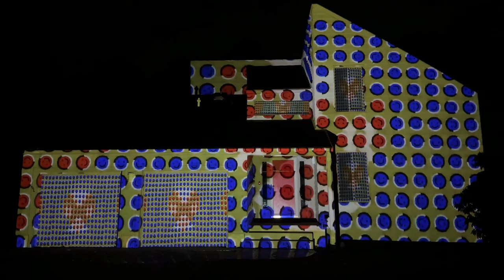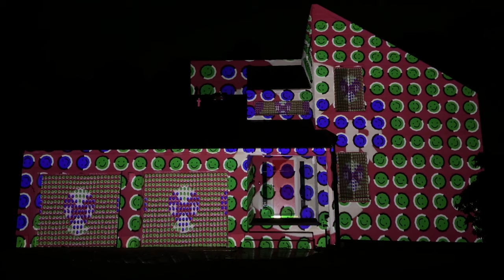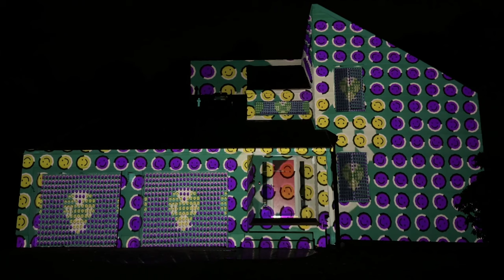Luxedo House Projection Music Video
Having fun creating house projection shows using a Luxedo Projection System. I used a LuxOmni projector enclosure with an Optoma GT1090HDR 4200 lumens projector. A Green Velvet DJ YouTube video was edited and used to project six videos at the same time.